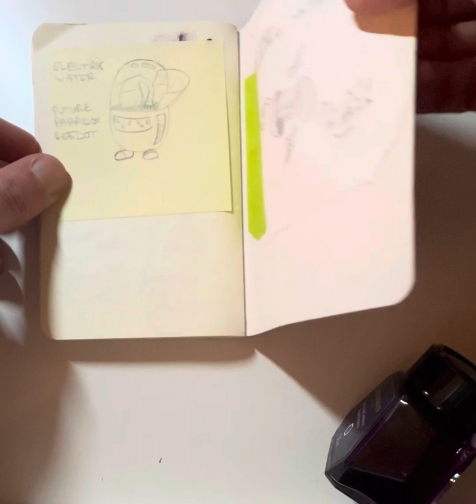Average sketchbook tour #2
Yes, I shot this immediately after the first average sketchbook tour video.